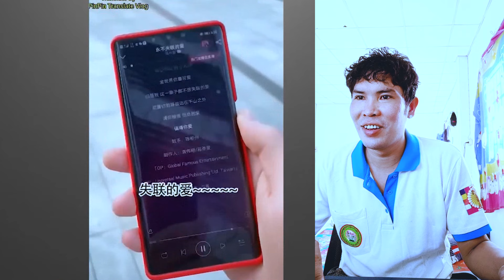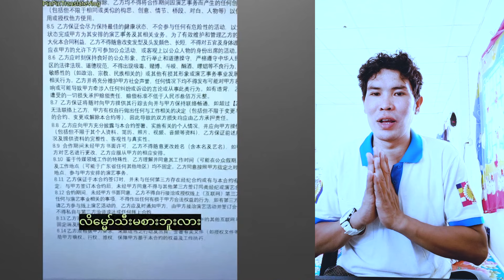funny မမေဘာ့နဲ့ ယန္းဆန္း နင္ငါ့ကိုနမ္းရင္ ၁၀၀ရမယ္ နမ္းမလား